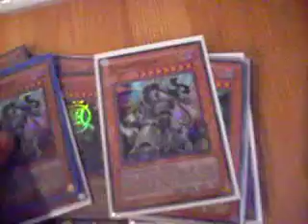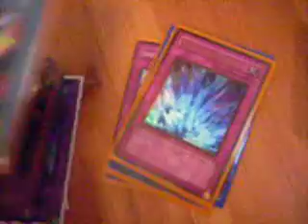Yugioh - Ein paar holo karten zum Tauschen